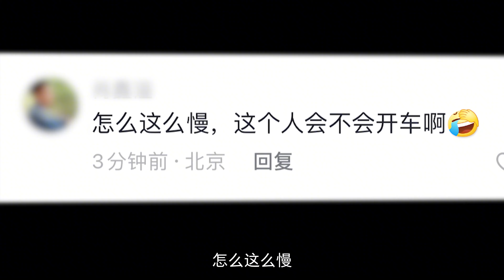180km/h失控，我在纽北差点上墙！（1）第一次去纽北